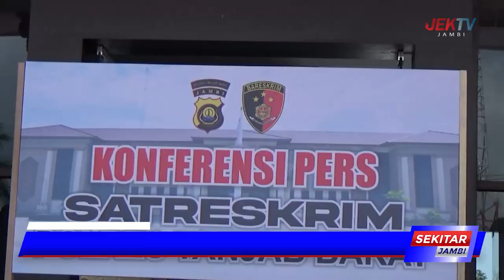POLRES TANJAB BARAT BERHASIL UNGKAP KASUS PENGEDAR GANJA 1,5 KG